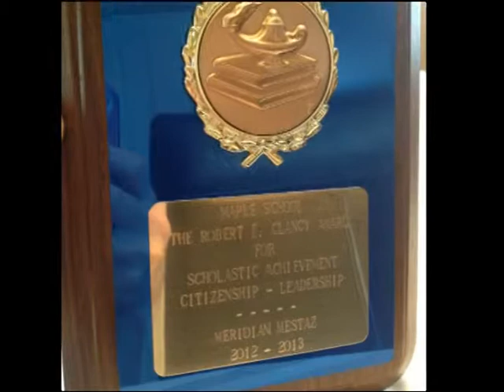Meridian's Graduation Ceremony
An  edited version of Meridian's graduation ceremony, highlighting music, her speech,  award and diploma acceptance